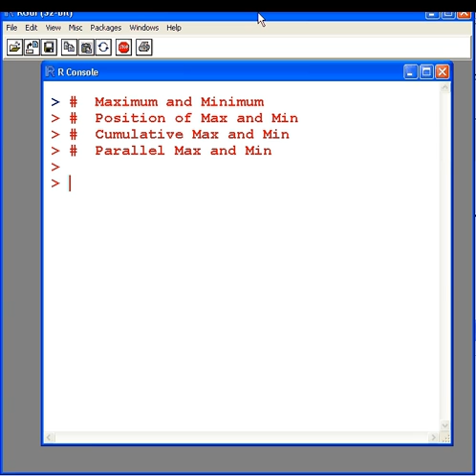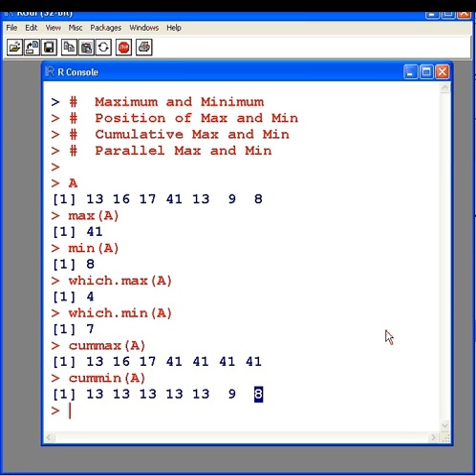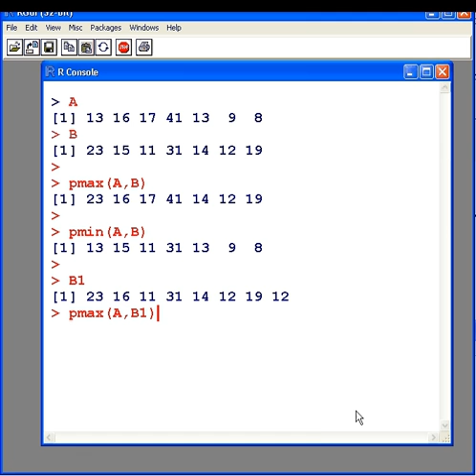R Tutorial : Extremes (Maximum and Minimum)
Demonstration of "max", "min"," which.max", "cummax" and "pmax" functions in R.